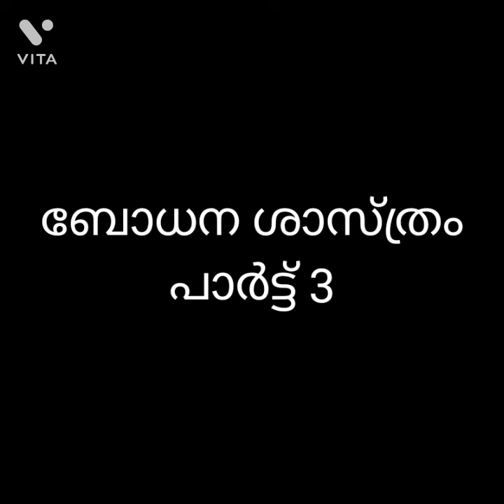HSA/ HST| KERALA PSC | HIGH SCHOOL TEACHER| ഹൈ സ്കൂൾ അധ്യാപന പരിശീലനം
ഹൈസ്കൂൾ അധ്യാപന പരിശീലനം, കേരള പി.എസ്.സി